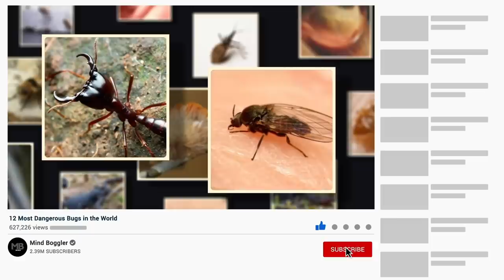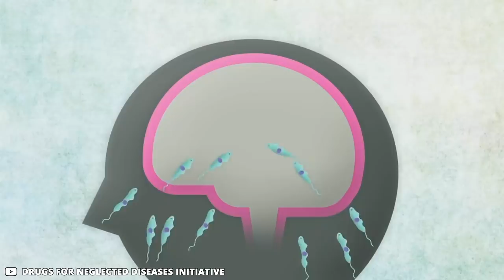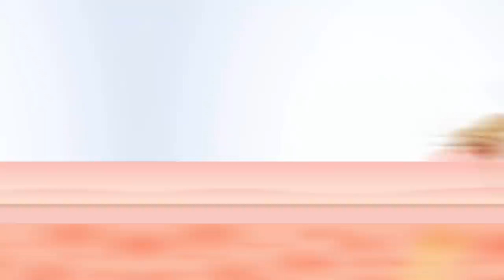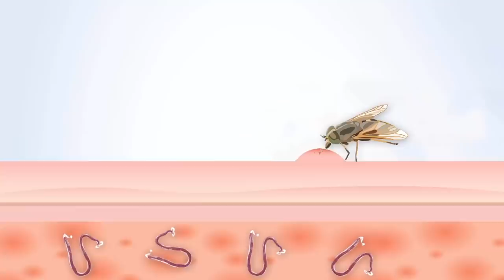12 Most Dangerous Bugs in the World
There are literally millions of different insects and bugs in the world . We tend to ignore them unless they annoy us by buzzing about our heads or crawling close to us. But some insects are nightmarishly terrifying and downright dangerous.
They can cause intense pain on their enemies that will last for hours or even days. Some deliver bites or stings that can even result in death. Here is a list of 12 of the most terrifying insects in the world.